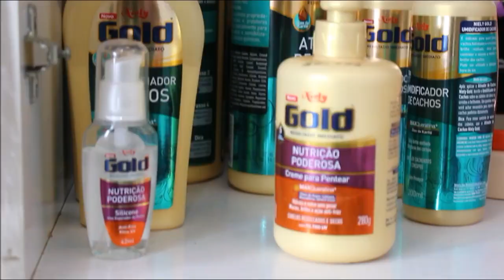Finalização Atualizada cabelo crespo tipo 4 Secando com ventilador - Luany Cristina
Olá minhas Divas(o)
Hoje vou mostrar uma Finalização do cabelo crespo tipo com secagem no ventilador
A finalização atualizada consiste em uma fitagem estimulando os cachos para depois de seco poder dar volume
E qual a função do ventilador nessa finalização do cabelo tipo 4
e secar com rapidez o seu cabelo sem danificar, o cabelo finalizado e secando naturalmente os cachos ficam bem mais definidos e o day after dura por mas tempo
E muito importante que o cabelo fique seco naturalmente para que a finalização fique perfeita e depois com o cabelo totalmente seco, pode utilizar o pente garfo para dar volume e deixar o cabelo maravilhoso.

COMENTE AQUI O QUE ACHOU DO VÍDEO !!

Méier Rio de Janeiro/Rj
mil beijos!